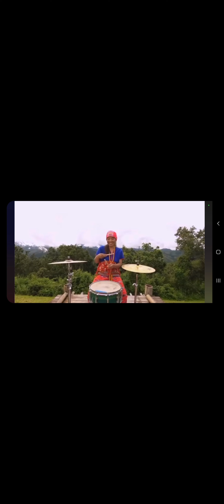make your happy all the time